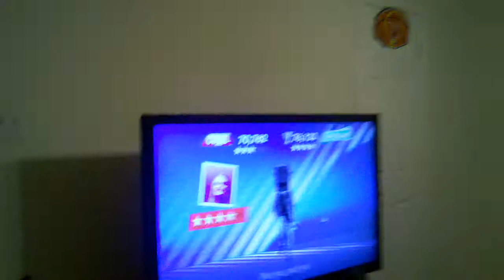2011-11-12partyrock.3gp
Kaylee's 13th Bday party.. activity was PS3 move "Everybody Dance"